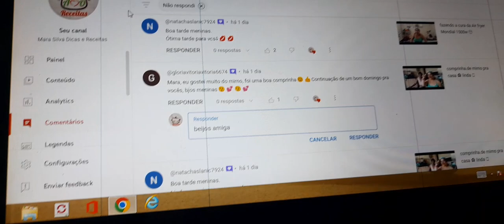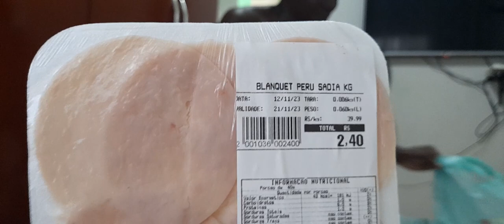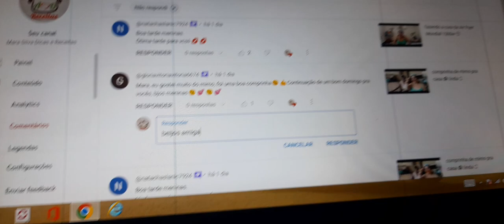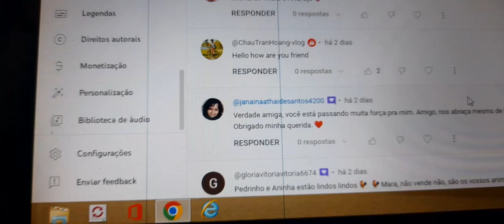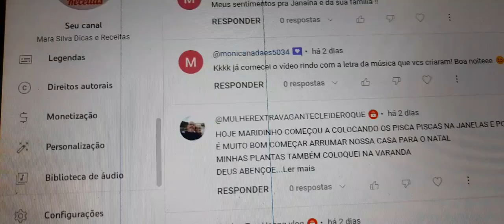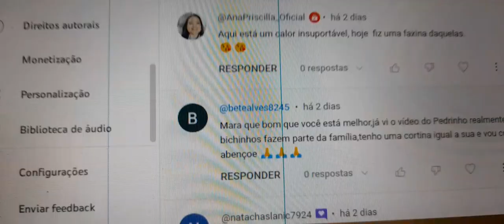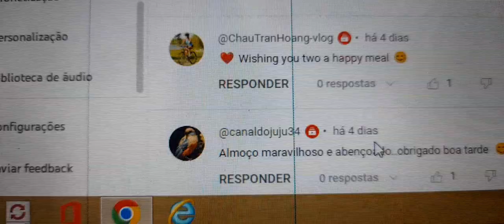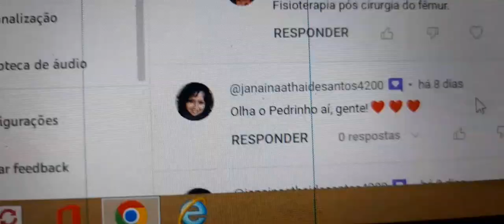estou respondendo os comentários muito obrigada. algumas comprinhas de hoje Ana tá me perturbando ☹️